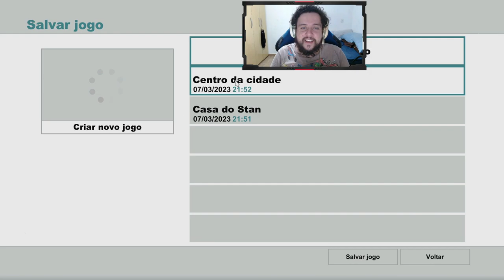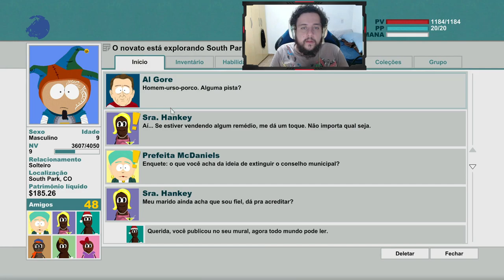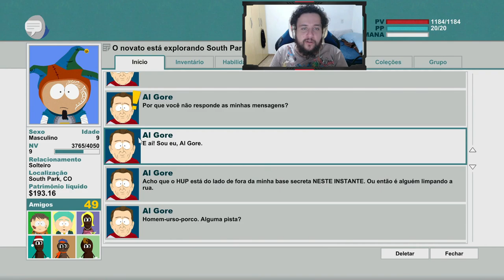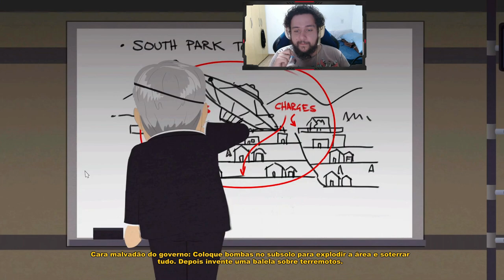ROLÊ NO ESGOTO E TACOBELL? - South Park - The Stick of Truth #4